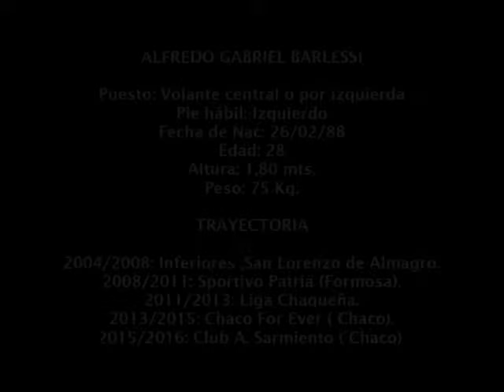ALFREDO BARLESSI ( TEMPORADA 2016)